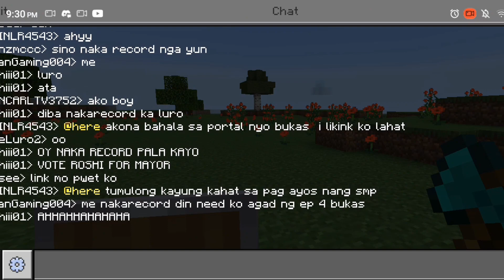Minecraft Unity Smp 04 New ---??? (Tagalog)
Hi Mga Kaibigan Ako si Nyek Nyek Gaming Akoy 13 Years Old Palaman At Pangarap Na Maging Successful Na YouTuber

-Akoy Dating Lulung Ngayung Tutulong
-Dating Nag Sisindi Ngayung Naman Magsisilbi
-If You have A Plan Plan A Dynamite
-Pag May Problema Ka It's Your Problem
Goodvibed Only :D
Tysm Sa Mga Nanood Love You All!